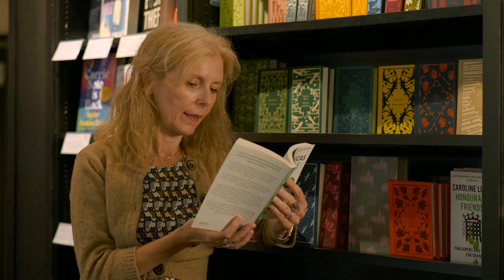She's been called a few things... | Vice President Announcement | European Movement